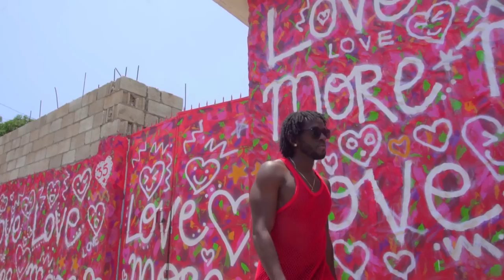G Whizz - Reach Somewhere [Official Video 2017]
All Natural Riddim (Ghetto Youths International)
Video by Icey Jace Film Factory

G Whizz has teamed up with Grammy winner Stephen Marley who produced his latest track title “Reach Somewhere” on the “All Natural riddim”. Song was recorded at Stephen Marley studio in Florida. G Whizz stated that being around the Marley’s was a great experience. During the recording session Stephen, Floyd “John GQ” Barrett and engineer Gennaro Schiano contributed a critical ear to the process. Everyone suggested ways to tweak different aspects in order to get the balance right in the output. I recorded two songs for Mr Marley but “reach somewhere” is the first to be released.